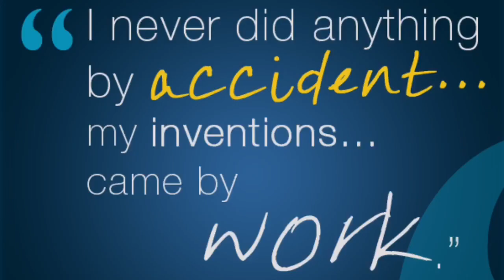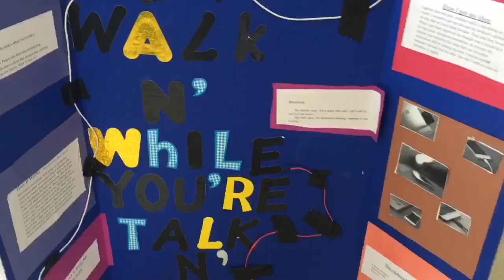2019 Invention Convention